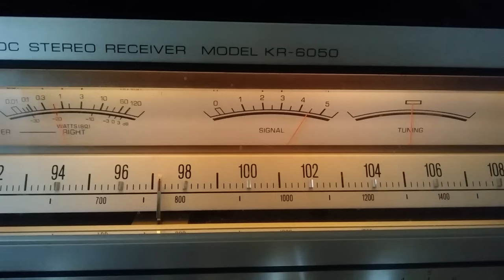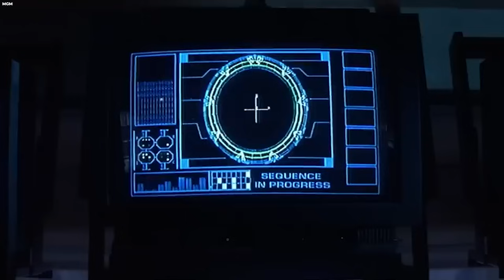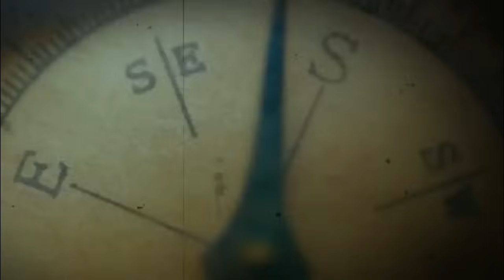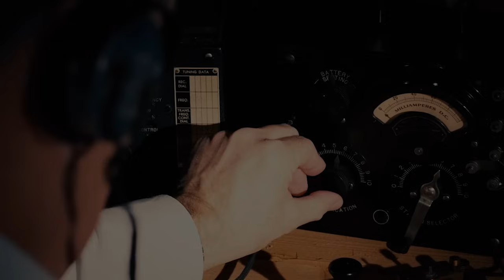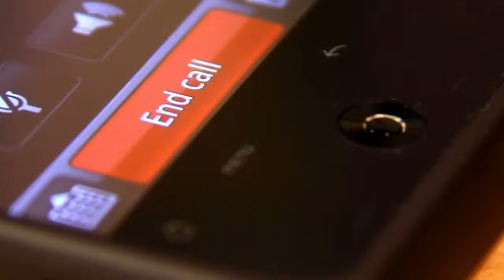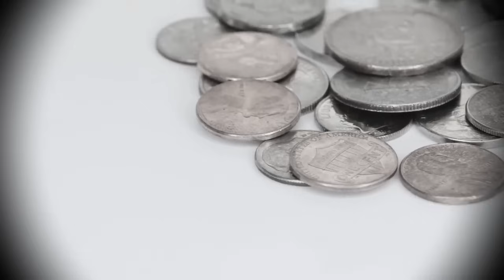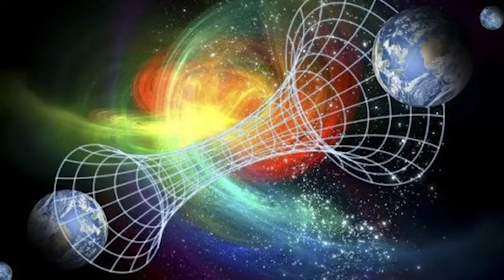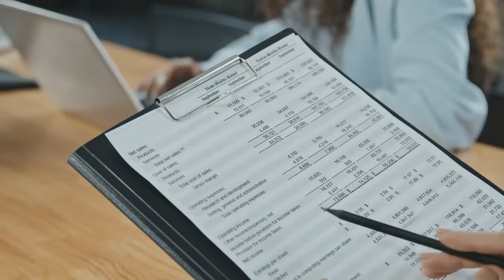What Was Found At The Bottom Of Mysterious Mel's Hole TERRIFIED The Whole World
What They Found At The Bottom Of Mel's Hole TERRIFIES The Whole World. In the mysterious depths of Mel's Hole, a perplexing revelation has sent shockwaves around the globe. The mystery surrounding Mel's Hole, a legendary pit with seemingly boundless depths, has captivated imaginations for years. Now, a startling discovery at its bottom has surfaced, challenging our understanding of reality. Join us as we explore how what they found at the bottom of Mel's Hole terrifies the whole world.